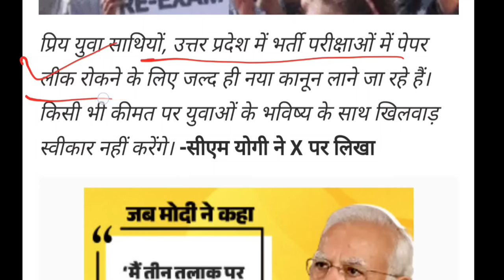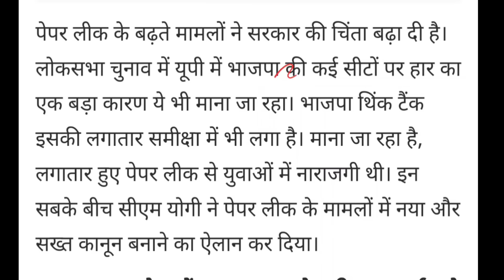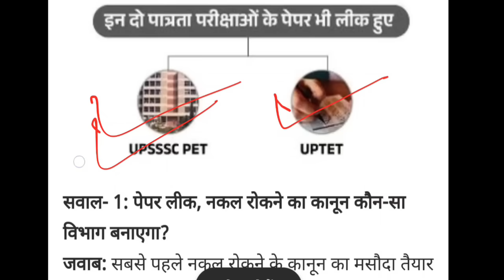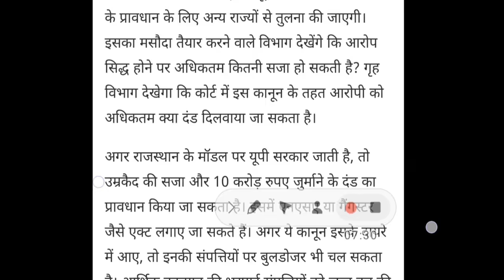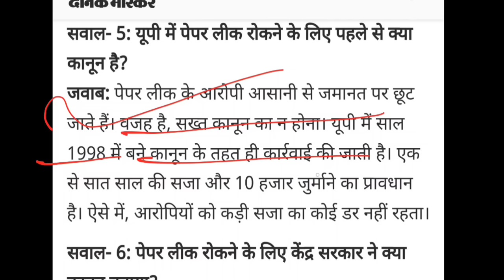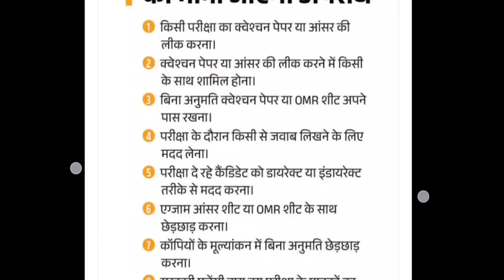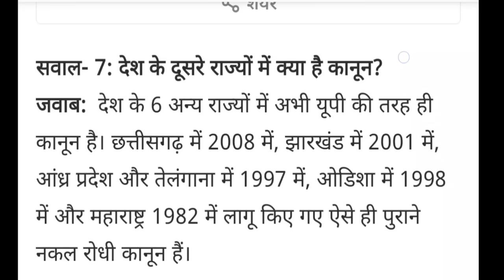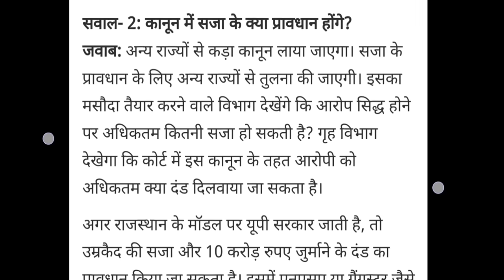CM YOGI का पेपर लीक पर बहुत बड़ा ऐलान II आजीवन कारावास 10 करोड़ जुर्माना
super
tet news today
super tet
uptet exam